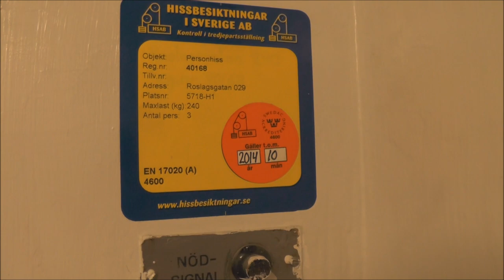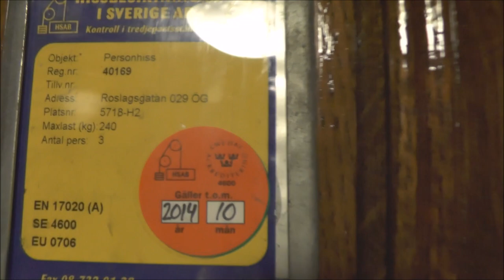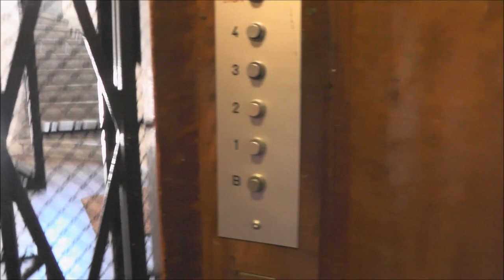OLDER VIDEO of 2x Different traction elevators @ Roslagsgatan 29, Stockholm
Due to some mishmaps of how I arrange folders, some elevators from Roslagsgatan went into a different districts folder and I thought at first that I lsot them... Oh so wrong I was. so here is an separate video of elevators, were one of then has been uploaded by me as an modernized form... They were intended to be edited into one long video... but ended up in two separate uploads...

Manufacturer:
Installation year:
Current moderniser:
Latest modernisation year:
Serial Number:
Capacity: _Kg (_lbs.) - _ Persons
Floors: _ =

Location: Roslagsgatan 29, Stockholm (Norrmalm) SWEDEN!
Date of recording: 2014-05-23 Panasonic HC-V720 & RØDE Stereo Videomic Pro!